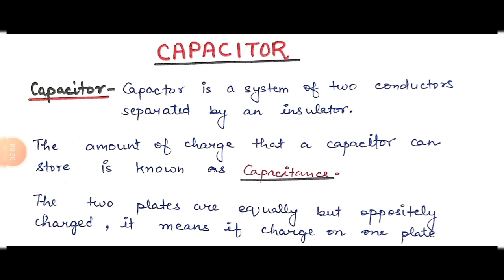Electric potential and capacitance | capacitor | JEE PHYSICS | NEET PHYSICS CRASH COURSE | CLASS 12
Hello students,this video teaches you about capacitors.

This topic is part of your chapter electric potential and capacitance.